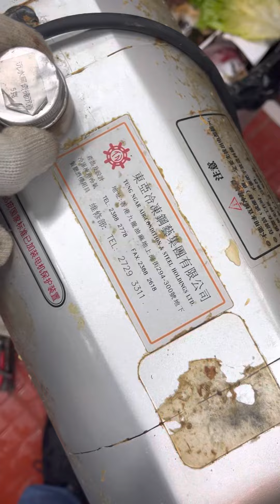上集維修搞麵粉機打麵粉機開機冇電到唔着機，駿弘電器維修5531 1921￼